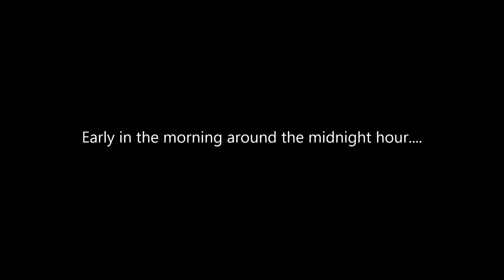NS #1074 and NS #1071 Lackwanna and CNJ Heritage Units in the Darkness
Hello everyone,

Here is my video from today's Railfanning activities. I hope you enjoy the video!